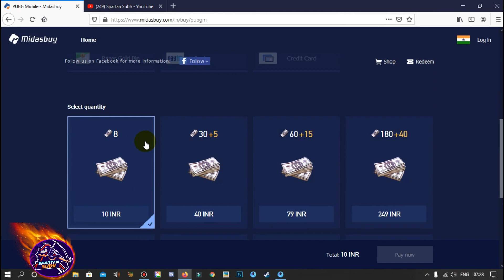Season 12 Week 7 Royal Pass Missions Pubg Mobile + Mini Daily Giveaway (Hindi)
Hey Guys
In this video, we will be going to see pubg mobile season 12 week 7 complete missions.

Top Questions:
1. Royal pass week 7 missions
2. Season 12 Week 7 Missions Explained
3. Elite Rp Week 7 Missions